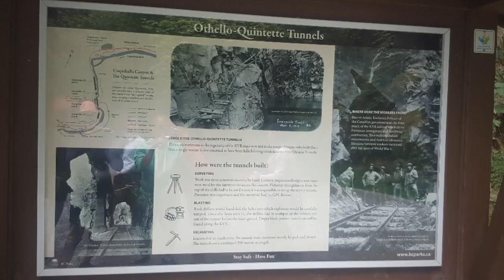ExploreBC Othello Tunnel